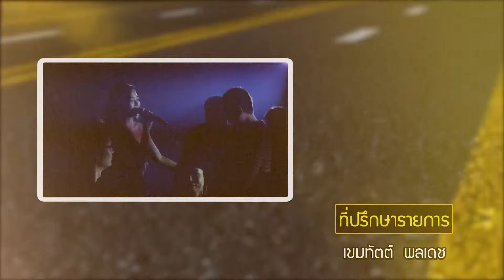มันเดย์ไนท์ 12 มีนาคม 2562 part4